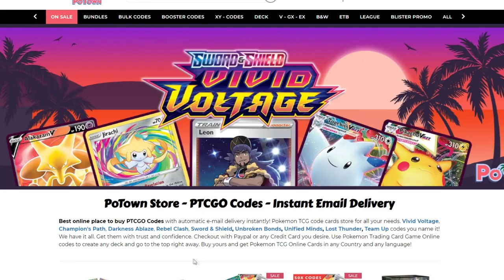😤500 DANNI DI PURA TAURINA😤DECK TAUROS SINGLE STRIKE| MAZZO POKEMON REGNO GLACIALE| POKEMON TCGO ITA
ENEBA.com - Sito per giochi, anche Pokemon(PS4, Xbox, PC), Acquista le carte regalo PSN Italia al miglior prezzo.Usa il codice RiccaBrozz per ottenere il 3% di SCONTO!

#Pokémon - 17

* 2 Snorlax VIV 131
* 4 Tauros CRE 115
* 2 Houndour BST 95
* 2 Houndoom BST 96
* 2 Snover CRE 9
* 2 Abomasnow CRE 10
* 1 Dedenne-GX UNB 195
* 1 Mew UNB 76
* 1 Oricorio-GX CEC 255

* 2 Guzman e Hala CEC 193
* 3 Velox Ball SSH 179
* 4 Mantello della Tenacia DAA 160
* 2 Ordini del Capo RCL 200
* 4 Scambio SLG 67
* 1 Spikeville DAA 170
* 2 Urna del Vigore BST 139
* 4 Bruno BST 121
* 2 Cimitero Antico CRE 147
* 1 Fermezza di Karen CRE 144
* 3 Ricerca Accademica SSH 201
* 2 Evoaroma SSH 163
* 1 Amo Normale SSH 171

#Energia - 12

* 4 Energia {C} Potente DAA 176
* 2 Energia Blocco Debolezza UNM 213
* 2 Energia Duplice RCL 174
* 4 Energia Colpo Singolo BST 141